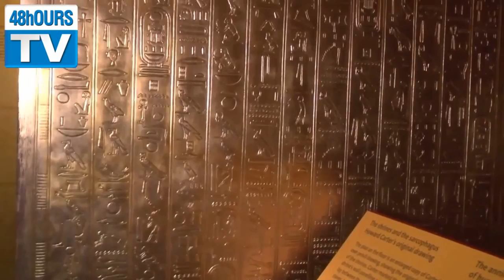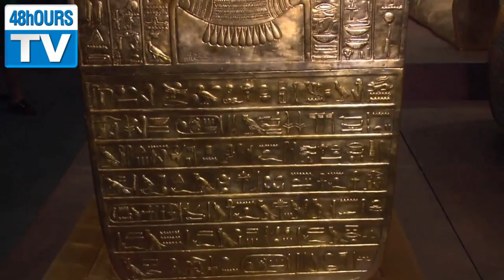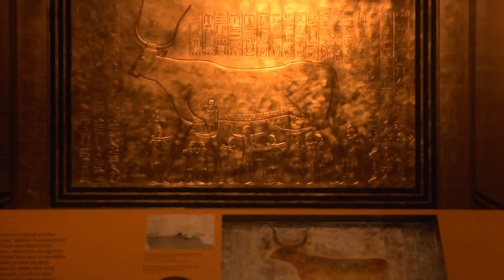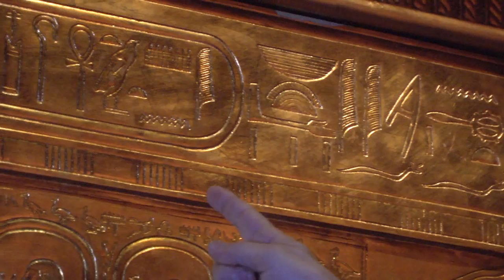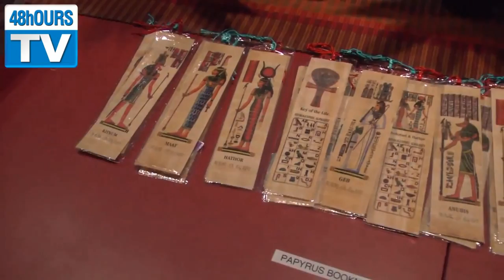Tutankhamun - His Tomb and His Treasures